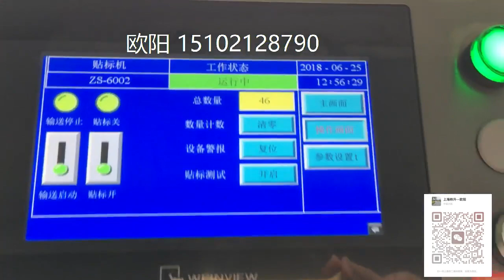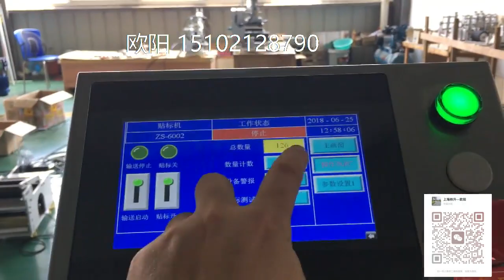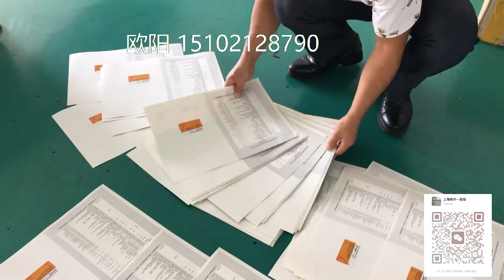自动分页贴商标机器